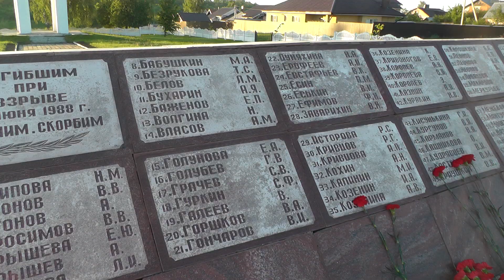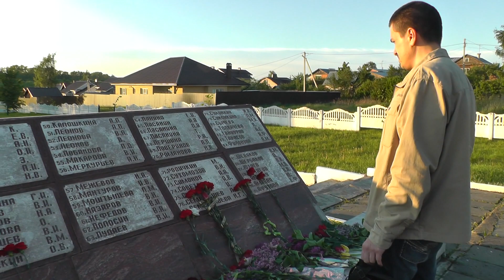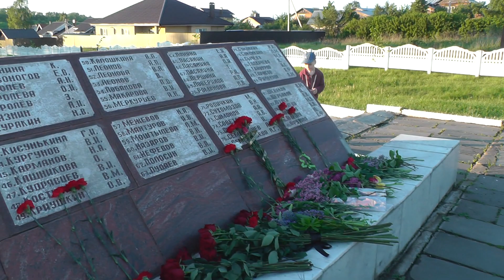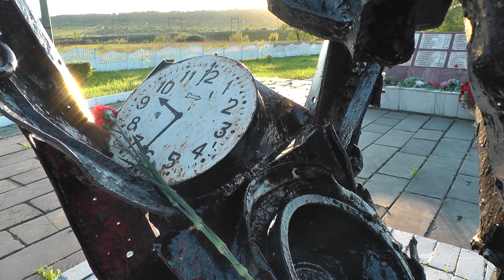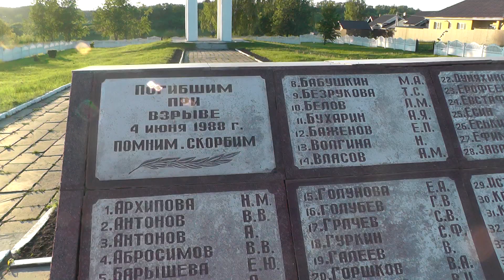4 июня, Арзамас, вспоминаем жуткие события 1988г.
Это видео снято 4 июня. В этот день, 32 года назад ( в 1988 г. ) в городе Арзамас Нижегородской области произошло страшное событие - сильнейший взрыв, унесший жизни 91 человека. Арзамас находится неподалеку от нашего села и мы решили съездить в этот день для того, чтобы возложить цветы к мемориалу памяти жертв этого события. А заодно и снять видео, в котором мы сможем рассказать нашим зрителям о том, что пережили арзамасцы в этот тяжелый июнь 1988 года и показать сквер с мемориалом - печальную достопримечательность Арзамаса.